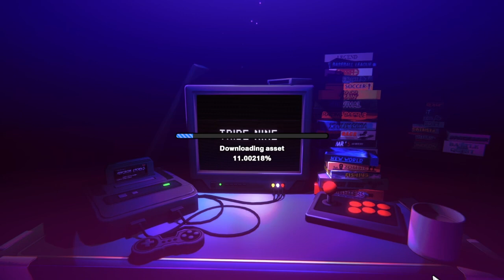Tribe Nine (Demo)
Titel: Tribe Nine

Publisher: Akatsuki